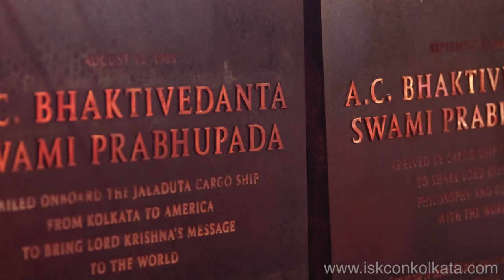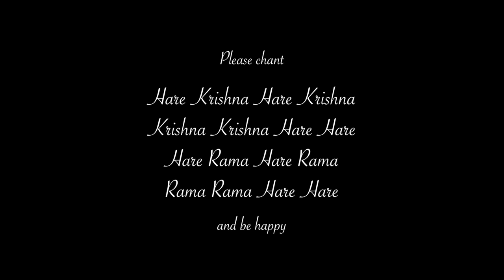Trailer of 50th Anniversary Srila Prabhupada's Jaladuta Journey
August 13, 2015 marked the 50th anniversary of Srila Prabhupada's (founder-acharya of ISKCON) historic journey to the West aboard the Jaladuta cargo ship which depart from Kolkata.

To mark this important day, 15,000 devotees from 120 countries got together for a day of spiritual and cultural celebrations.